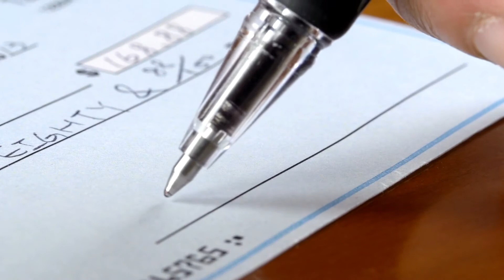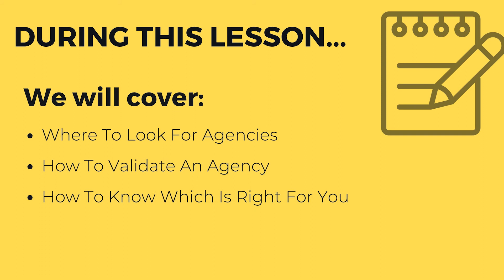Why You Should NOT Sign With A Modeling Agency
Welcome back to another video model boss!

Today I'm sharing my reasons why you shouldn't sign with a modeling agency. I get so many DM's asking me how to get signed with an agency but a lot of aspiring models get taken advantage of by "agencies" claiming they will help boost your career. Don't get me wrong there are very good and reputable modeling agencies out there, but you have to do your research first.

So if you're interested in knowing when NOT to sign or get confirmation on the agency you're thinking of submitting to then you definitely want to watch this video. Please give this a thumbs up if you found it helpful and make sure you subscribe and let me know if you're already signed to an agency and which one you're with down in the comment section!